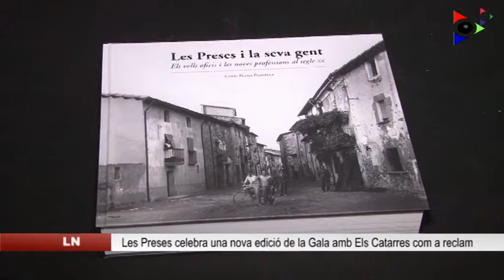Les Preses a punt per a la celebració de la Gala 2018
A les Preses ja ho tenen tot a punt per la Gala d’enguany. Una trentena d’activitats conformen una programació que té com a principal reclam el concert d’Els Catarres d’aquest dijous a la nit, però on també tenen un gran pes les tradicions com ara el ball de cintes o la sortida dels Gegants, la Granota i els Calabotins.